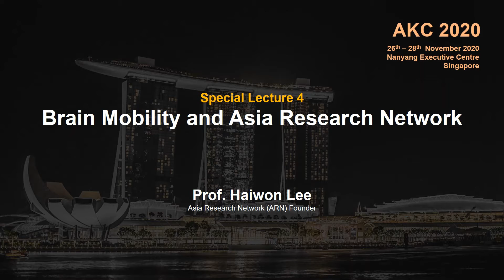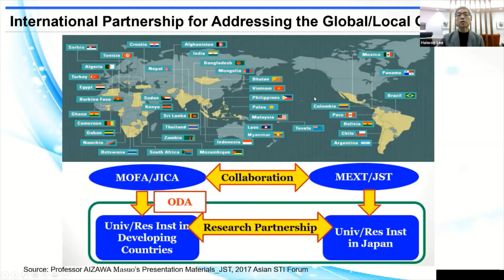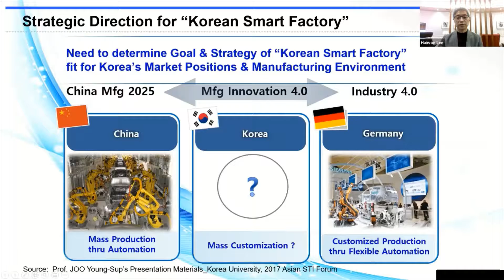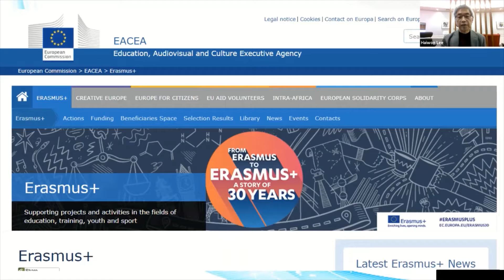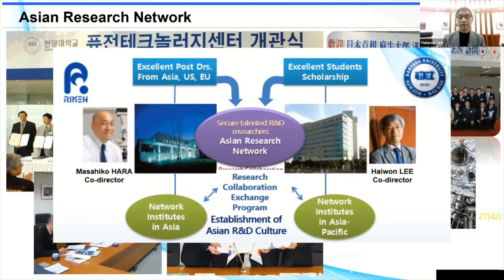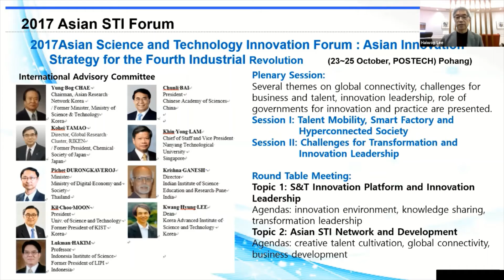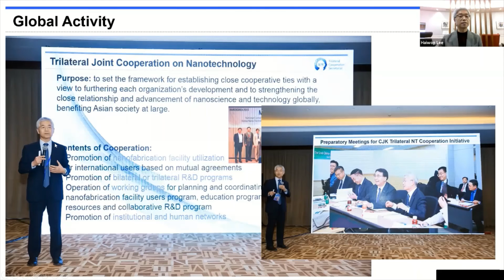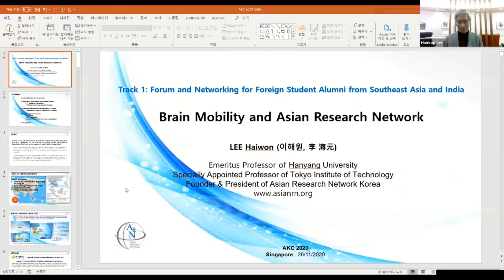[AKC2020] Special Lecture 4 : Prof. Haiwon Lee, “Brain Mobility and Asia Research Network”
Special Lecture 4 :
Prof. Haiwon Lee, Asian Research Network (ARN) Founder/
President of ARN Korea
“Brain Mobility and Asia Research Network”